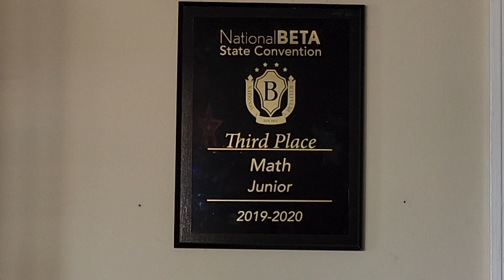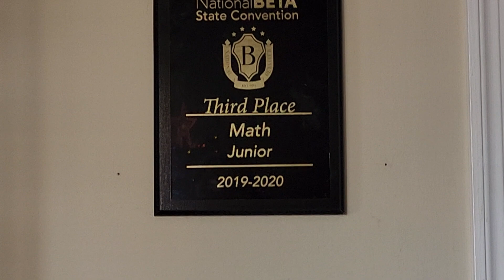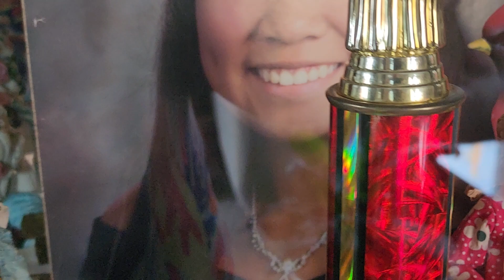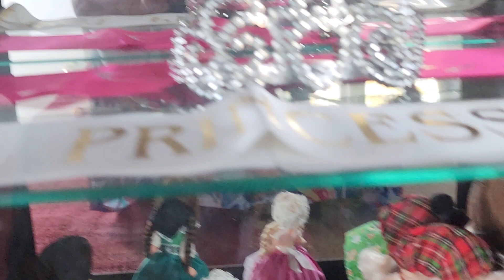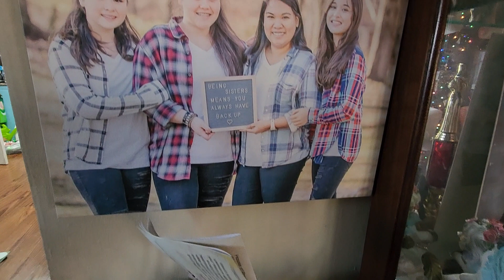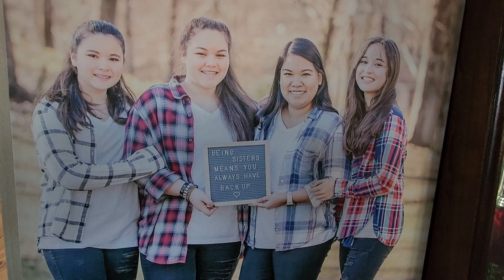finally, decorating is finished .